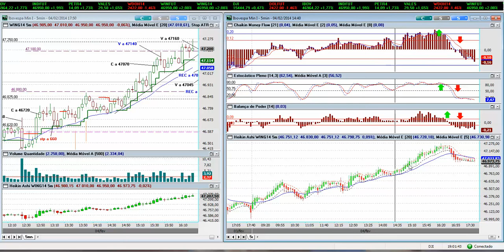MINI ÍNDICE : TRADES 04 02 2014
Trades realizados no Mini Indice dia 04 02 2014 por Roger Batté